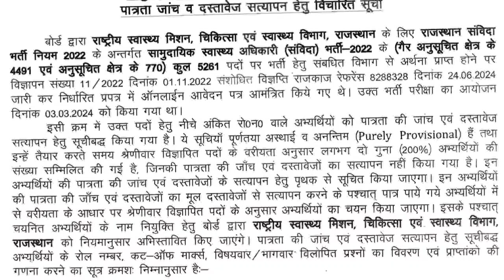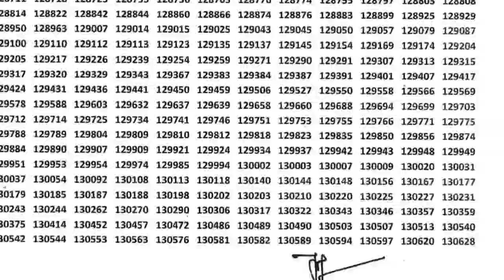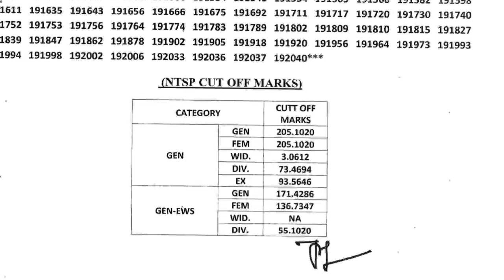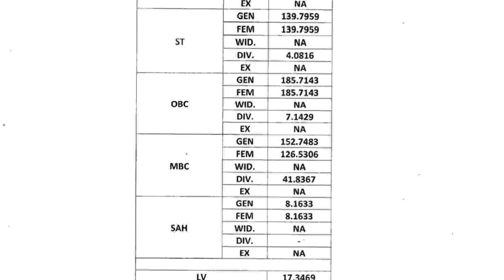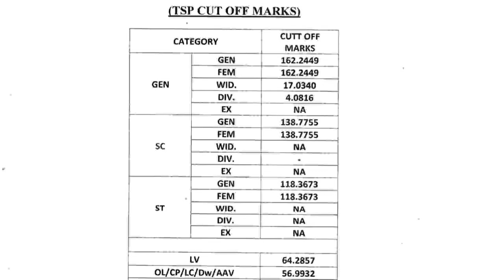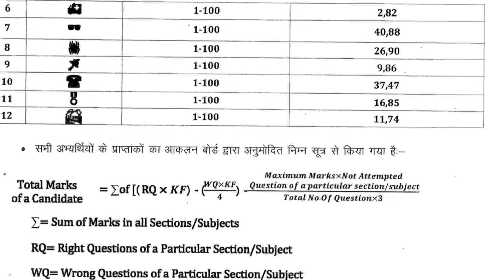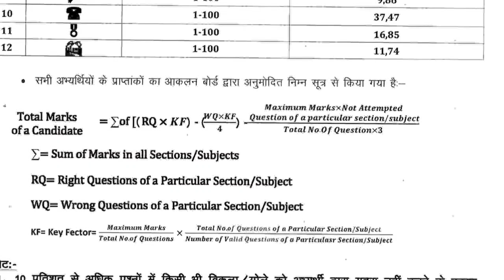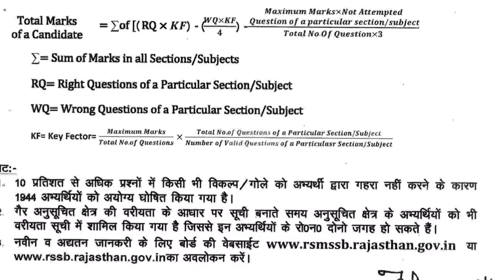CHO 2022 Final Result & Cutoff Marks | CHO 2022 List of Selected Candidates for DV | RSMSSB DV News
CHO 2022 Final Result & Cutoff Marks | CHO 2022 List of Selected Candidates for DV | RSMSSB DV News | RSMSSB CHO Latest News | RSMSSB Latest News Today @uvcompetitions

Download Result PDF 2 -

मेरे प्यारे दोस्तों इस वीडियो में हम राजस्थान CHO Bharti 2022 List of selected candidates for dv से जुडी  सम्पूर्ण जानकारी को साझा करेंगे

अतः आपसे निवेदन हैं कि प्रत्येक वीडियो को पूरा देखें, हमारा उत्साह बढ़ाये।

धन्यवाद

About Me -
Vivek Kumar.
B. Tech (Mechanical Engineering), M. Tech. (P&I Engg.)
10+ Years teaching experience in Colleges, school, coaching, online & offline education.

आप सभी से मेरा निवेदन हैं कि Important Current Updates, Rajasthan GK, Exam Updates औऱ Other Educational Updates के लिए हमारे यूट्यूब चैनल को Subscribe करना ना भूले, नये अपडेट की जानकारी के लिए बेल आइकन को दबाइयें।

uv competitions
cho 2022 final results
cho 2022 cutoff marks
cho 2022 list of selected candidates for dv
cho 2022 dv latest news
samudayik swasthya adhikari result
community health officer documents verification schedule
cho dv list
cho exam 2022
rsmssb cho latest news
samudayik swasthya adhikari samvida bharti 2022
cho 2024 latest posts
rajasthan cho vacancy 2024
rajasthan cho bharti 2022
community health officer contract basis 2022
nhm rajasthan community health officer vacancy 2022
rsmssb latest updates